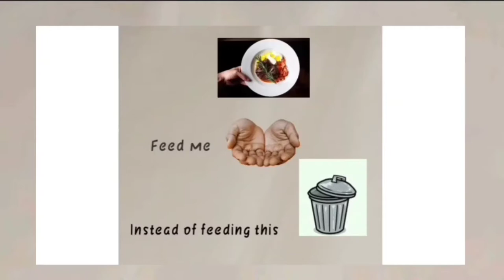Miniature Rava Kesari Recipe/Kesari Bath Recipe/Suji kesari/Miniature Cooking/Kutty Virunthu/tamil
Miniature Rava Kesari Recipe in Kutty Utensils as kutty virunthu
Kesari Bath Recipe .

INGREDIENTS

Rava,
Sugar,
Water,
Kesari Powder,
Almonds,
Cashews,
Ghee.

In this recipe we will see how to make kesari . Rava Kesari recipe / Kesari bath recipe is a quick and easy sweet recipe which is a popular serving along with breakfast recipes. Rava kesari requires only a few ingredients and can be modified to make pineapple kesari or even mango kesari.

Friends please do make this kesari recipe and serve it with your usual breakfast. It is quick and effortless with great taste.

Hope you Enjoyed the Video.kutty Virunthu